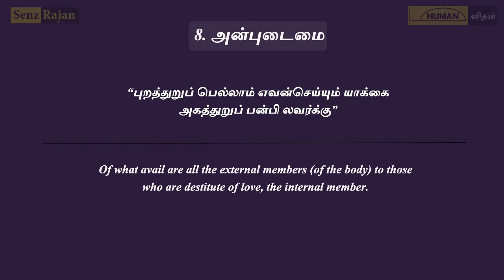Thirukkural in Tamil and English - Kural 79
குறள் 79:
புறத்துறுப் பெல்லாம் எவன்செய்யும் யாக்கை
அகத்துறுப் பன்பி லவர்க்கு

Though every outward part complete, the body's fitly framed; What good, when soul within, of love devoid, lies halt and maimed?

Of what avail are all the external members (of the body) to those who are destitute of love, the internal member.

Thirukkural for Whatsapp Status.
Quick Thirukkural Series - One Thirukkural a Day
Thirukkural Meaning in English and Tamil.
Thirukkural for Kids.
Thirukkural with Rap Beats. (Short and Sweet Videos)
Senz Rajan - Humanithan - Thirukkural For Youth